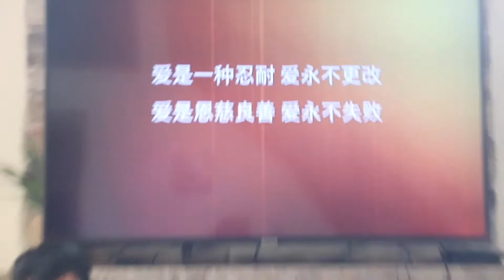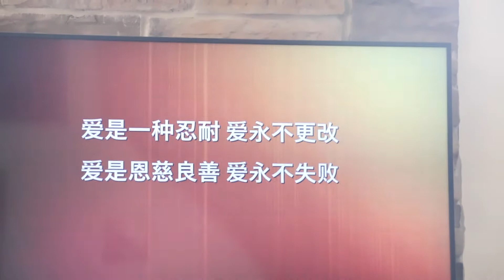心動2019退修會，清晨音樂敬拜